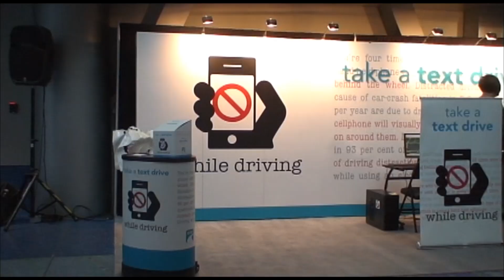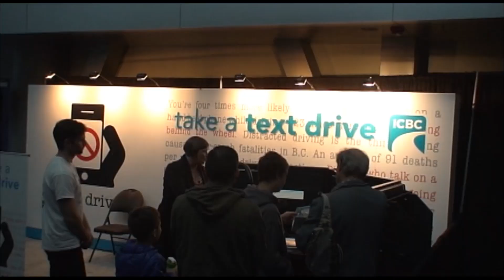VIAS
The 2014 Vancouver International Auto Show.  Myself and a co-worker tackled the beast that was this 6 day event.  Most footage was shot in the first few days when it wasn't as busy.  Our booth was to engage the public with the dangers of texting while driving.  Our goal?  To change bad habits of drivers, and I know we succeeded.  Saw some cool cars, met some amazing people and had an exhausting, but rewarding experience.